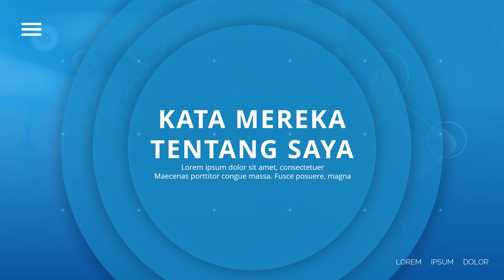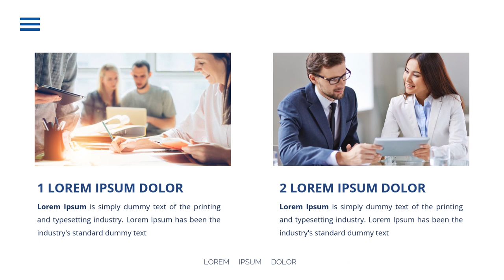Jasa Edit Video Promosi 1 Menit Profesional di Kupang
Daftar Isi
00:00 - Intro Pptpixel
00:18 - Contoh Iklan Profesional